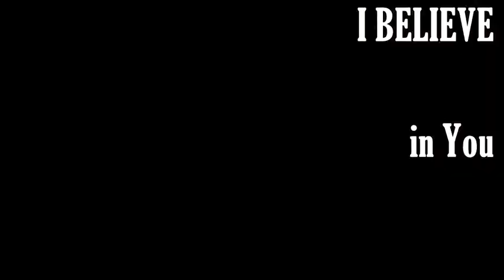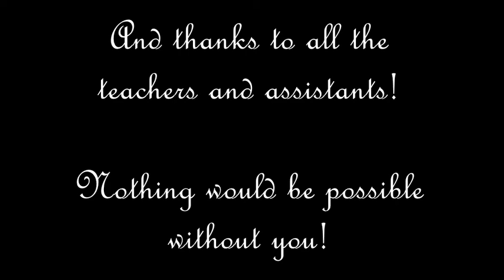Chelsea's Foundation Phase Easter Project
Chelsea Van der Merwe and her Foundation Phase learners at St Vincent School for the Deaf